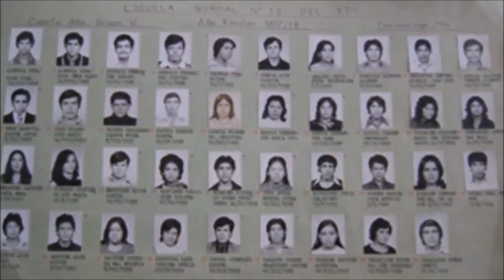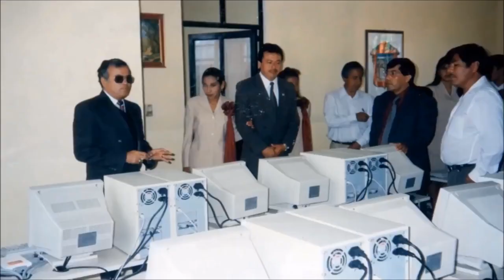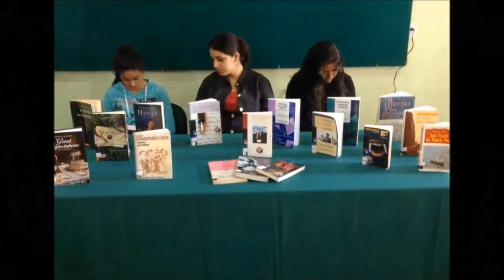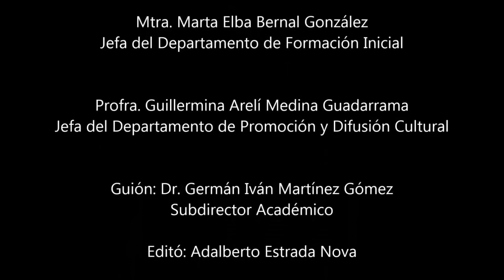Escuela Normal de Tenancingo Una Institución con Historia y Prestigio - RESEÑA 2015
Reseña de la Escuela Normal de Tenancingo, DEL AÑO 2015

Por Acuerdo del 1° de septiembre de 1974, en respuesta a las gestiones realizadas por Profr. Carlos Hank González, como Gobernador Constitucional del Estado de México (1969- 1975), se creó la Escuela Normal No. 12, hoy Escuela Normal de Tenancingo, ubicada actualmente en el barrio de El Salitre, de este municipio de Tenancingo.

A través de estas cuatro décadas, se han ofrecido diferentes Programas Educativos:
Carrera de Profesor de educación primaria, así como Licenciatura en Educación Primaria y Licenciaturas en Educación Secundaria, con diferentes especialidades.
Actualmente ofrece tres Programas Educativos: Licenciatura en Educación Secundaria con especialidades en Biología, Lengua Extranjera (inglés) y Español.
Durante estos cuarenta y dos años de vida institucional, la Escuela Normal de Tenancingo ha contado con doce directores. Honorable función que actualmente ocupa el Maestro.  Francisco Lazo Díaz, quien cuenta con más de veinte años de experiencia en la Administración Central de la Secretaria de Educación del Gobierno del Estado de México.

Así, con 43 años al servicio de la educación, la Escuela Normal de Tenancingo, en esta nueva administración se ha logrado:

Gestionar y promover la profesionalización de veintiocho integrantes de su planta docente, quienes actualmente cursan estudios de Maestría y Doctorado.

La escuela Normal de Tenancingo por Primera vez, después de cuarenta años ha logrado Registrar el Primer Cuerpo Académico ante la Secretaría de Educación Pública.

Así mismo, se han gestionado y obtenido el mayor número de becas de apoyo y movilidad en la historia de la institución; becas que han permitido a los estudiantes estancias de hasta tres meses en Universidades de países como: Francia, España y Estados Unidos.

Se han fortalecido vínculos mediante firma de acuerdos de colaboración académica con Instituciones de Educación Superior de la mismo Estado de México y de otras entidades como:
Escuela Normal de Baja California Sur, Escuela Normal de Coahuila, Escuela Normal Superior de Guanajuato y Benemérita Escuela Normal Veracruzana.

Este año, la Escuela Normal de Tenancingo obtuvo para el ciclo 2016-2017 de ingreso al servicio profesional docente, el mayor número de egresados idóneos en la Licenciatura con especialidad en Lengua Extranjera, así como la Licenciada en Educación número uno, de idóneos prelados con la Especialidad en Biología.

La Escuela Normal de Tenancingo está comprometida a lograr la formación integral de los Docentes en Formación Inicial, por ello, participan en actividades académicas, artísticas, físicas y culturales, y han permitido fortalecer la identidad orgullosamente normalista.

Así, la Escuela Normal de Tenancingo agradece a las Autoridades Locales su apoyo y respaldo para trabajar con transparencia y responsabilidad compartidas, a la vez ratifica la importancia del magisterio, subraya la valía del normalísmo y aplaude el esmero, la dedicación, y el profesionalismo de los maestros y maestras del Estado de México